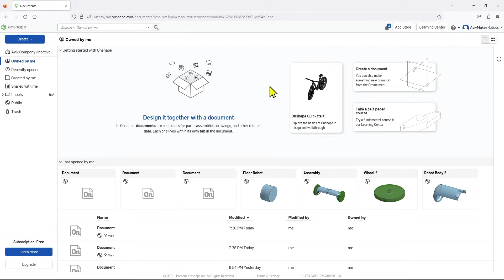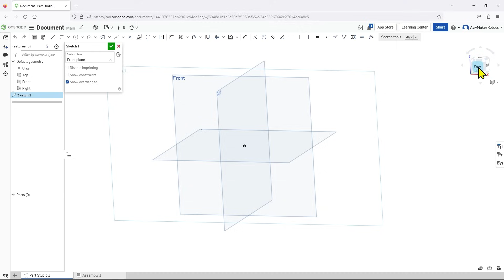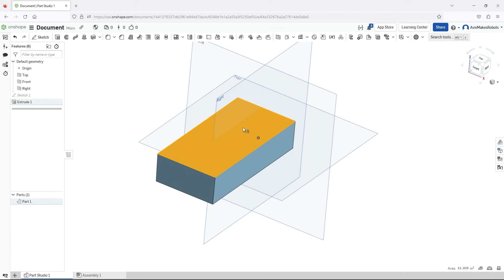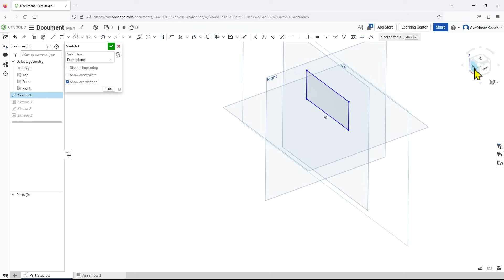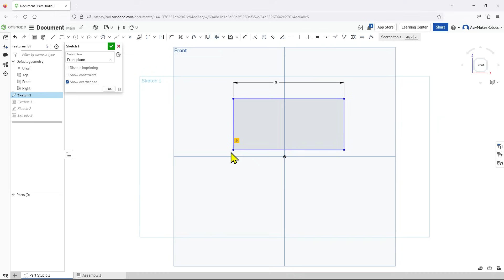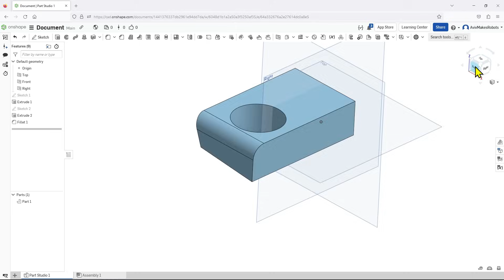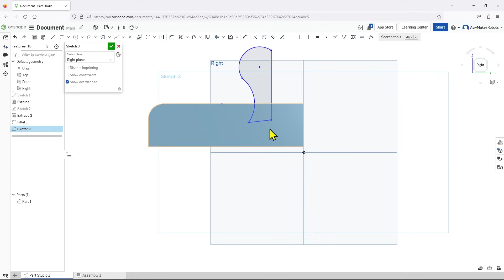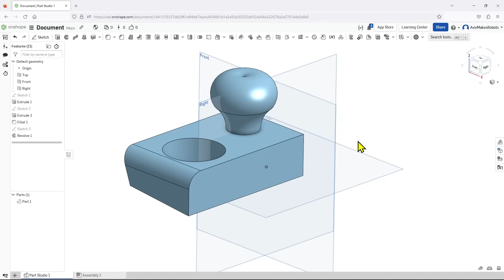Onshape Tutorial for Absolute Beginners!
Introducting Onshape!

In this beginner lesson tutorial, we will learn the basics of creating 1D lines, which create 2D shapes and eventually 3D parts. We will explore the sketch tool, rectangle and extrusion tools, then the revolve tool to create 3D parts.
0:00 Origin Planes
2:15 New Extrusion
3:50 Remove Extrusion
4:40 Edit Sketch
6:30 Fillet
7:45 Revolve Feature